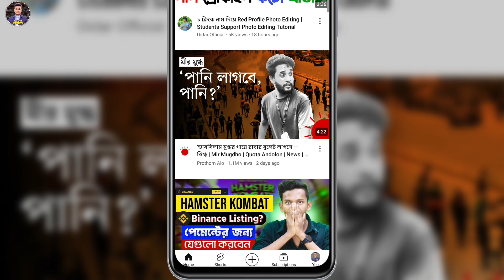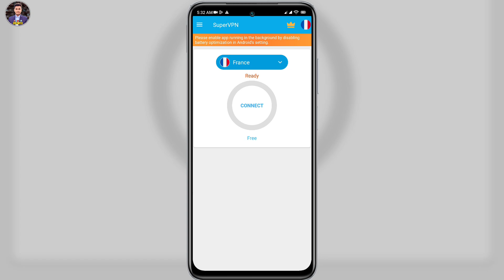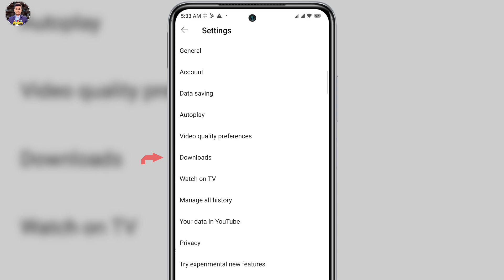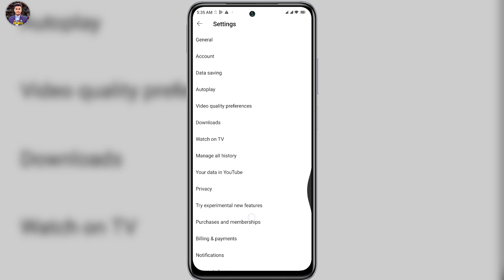YouTube Premium Problem Solve | Can't Find Download YouTube Problem | YouTube Video Download Problem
In this Video we will show you youtube premium problem solve. You can know youtube video download problem. You can learn by watching this video till the end youtube premium problem solve bangla.